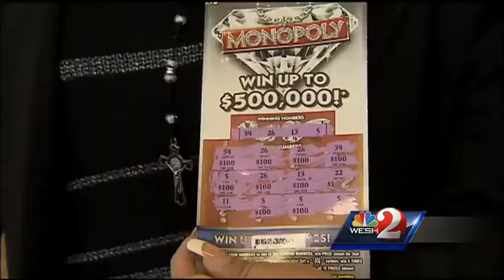Mega Millions jackpot hits $425 million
The jackpot for Mega Millions has grown to $425 million.